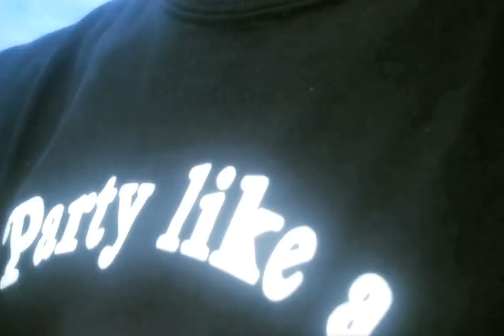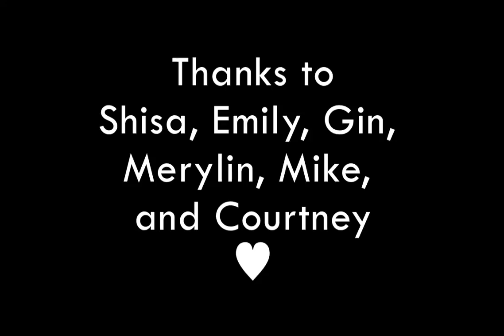Shisa - Crossing Bridges in Your Car Looking at the Sky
Shot during the the encroaching summer in Arlington, Tx